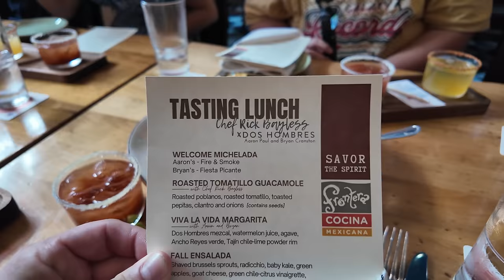Going To Disney World with Aaron Paul & Bryan Cranston From Breaking Bad | Walt Disney World | EPCOT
Hey friends! Yesterday, we went to Disney World with Breaking Bad stars Aaron Paul and Bryan Cranston. We rode Guardians of the Galaxy and had drinks at La Cava.

Follow Lacava and Frontera to keep up-to-date on future events!

Check Out My RSVLTS Collection Page Where You Can Shop All Of The Shirts I Wear In My Videos!!